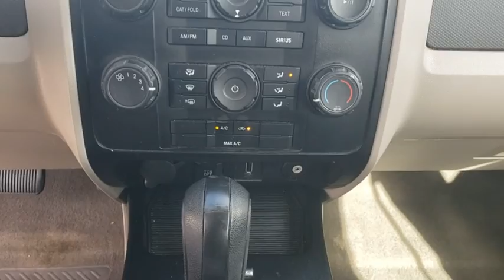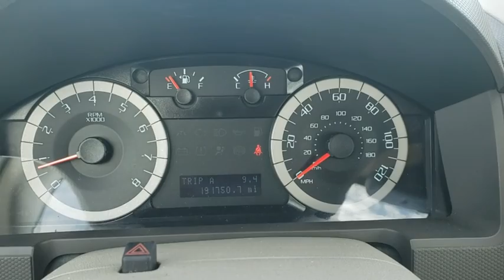2011 Ford Escape Davenport, Celebration, Kissimmee, Lakeland, Sebring, FL BKA96579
Sangria Red Metallic Used 2011 Ford Escape available in Davenport, Florida at Miracle Toyota. Servicing the Celebration, Kissimmee, Lakeland, Sebring, FL area.

Miracle Toyota
37048 US-27

Recent Arrival!2011 Ford Escape XLS Duratec 2.5L I4 Red* 2011 KBB.com Brand Image Awards